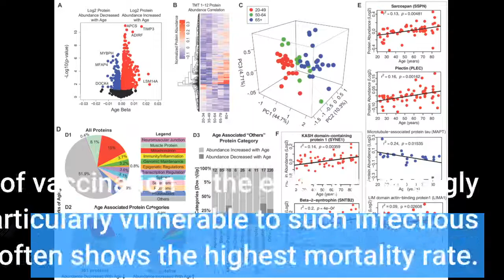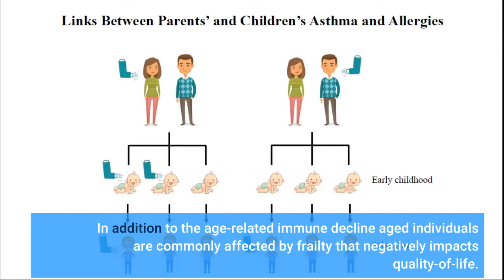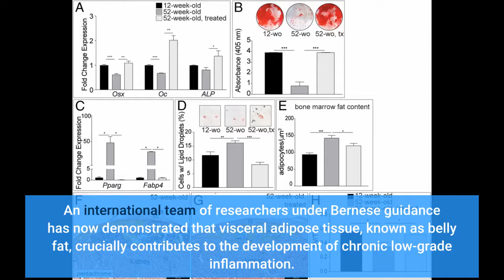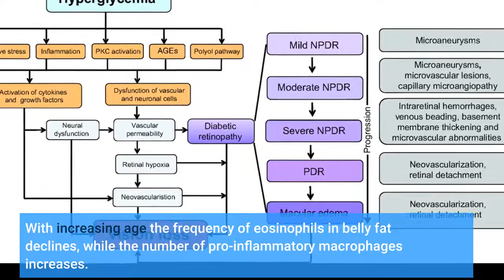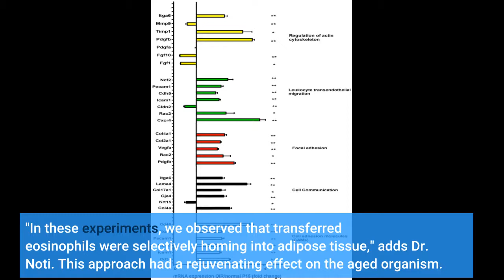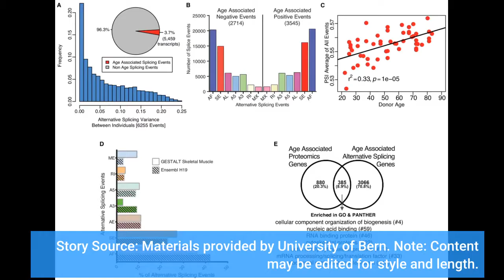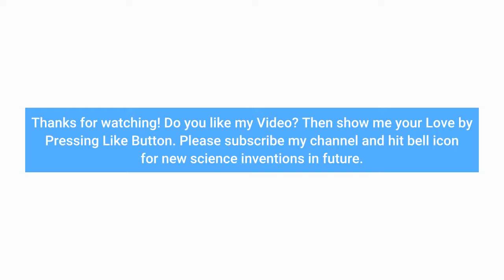Age-related impairments reversed in animal model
Age-related impairments reversed in animal model - Information for all latest updates Science and Technology

Frailty and immune decline are two main features of old age. Researchers from the University of Bern and the University Hospital Bern now demonstrate in an animal model that these two age-related impairments can be halted and even partially reversed using a novel cell-based therapeutic approach. Elderly people are more prone to infectious diseases as the function of their immune system continuously declines with progression of age. This becomes especially apparent during seasonal influenza outbreaks or the occurrence of other viral diseases such as COVID-19. As the efficacy of vaccination in the elderly is strongly reduced, this age group is particularly vulnerable to such infectious pathogens and often shows the highest mortality rate. In addition to the age-related immune decline aged individuals are commonly affected by frailty that negatively impacts quality-of-life. Even though the average life-expectancy for humans continuous to rise, living longer is often associated with age-related health issues. Important role of belly fat in aging processes identified Researchers from the Department for BioMedical Reserarch (DBMR) and the Institute of Pathology at the University of Bern as well as the University Hospital Bern (Inselspital) have set out to identify new approaches to improve health-span in a fast-growing aging population. For many years scientists speculated that chronic low-grade inflammation accelerates aging processes and the development of age-related disorders. An international team of researchers under Bernese guidance has now demonstrated that visceral adipose tissue, known as belly fat, crucially contributes to the development of chronic low-grade inflammation. Scientist around Dr. Mario Noti, formerly at the Institute of Pathology of the University of Bern and Dr. Alexander Eggel from the Department for BioMedical Research (DBMR) of the Universität of Bern reported that certain immune cells in the belly fat play and an essential role in regulating chronic low-grade inflammation and downstream aging processes. They could show, that these immune cells may be used to reverse such processes. The findings of this study have been published in the scientific journal Nature Metabolism and were further highlighted by a News and Views editorial article. Belly fat as a source of chronic inflammation The team around Dr. Noti and Dr. Eggel could demonstrated that a certain kind of immune cells, known as eosinophils, which are predominantly found in the blood circulation, are also present in belly fat of both humans and mice. Although classically known to provide protection from parasite infection and to promote allergic airway disease, eosinophils located in belly fat are responsible to maintain local immune homeostasis. With increasing age the frequency of eosinophils in belly fat declines, while the number of pro-inflammatory macrophages increases. Owing to this immune cell dysbalance, belly fat turns into a source of pro-inflammatory mediators accumulating systemically in old age. Eosinophil cell therapy promotes rejuvenation In a next step, the researchers investigated the possibility to reverse age-related impairments by restoring the immune cell balance in visceral adipose tissue. "In different experimental approaches, we were able to show that transfers of eosinophils from young mice into aged recipients resolved not only local but also systemic low-grade inflammation," says Dr. Eggel. "In these experiments, we observed that transferred eosinophils were selectively homing into adipose tissue," adds Dr. Noti. This approach had a rejuvenating effect on the aged organism. As a consequence, aged animals showed significant improvements in physical fitness as assessed by endurance and grip strength tests. Moreover, the therapy had a rejuvenating effect on the immune system manifesting in improved vaccination responses of aged mice. Translating findings into clinics "Our results indicate that the biological processes of aging and the associated functional impairments are more plastic than..